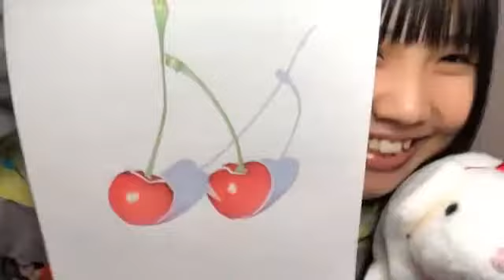2020年11月30日21時44分39秒 北川 愛乃（SKE48 チームS）